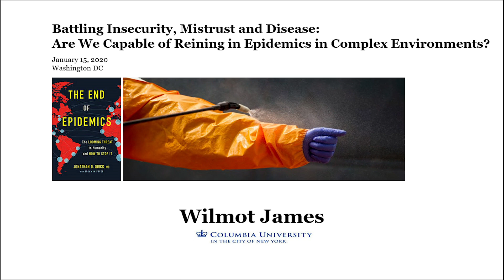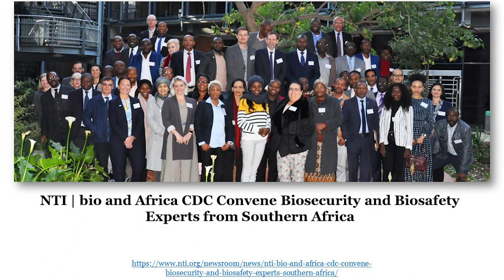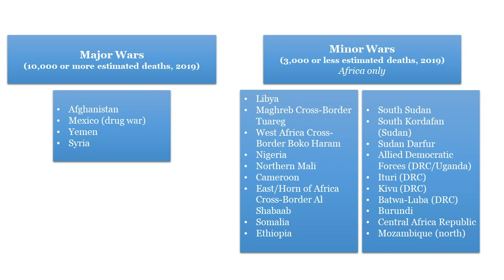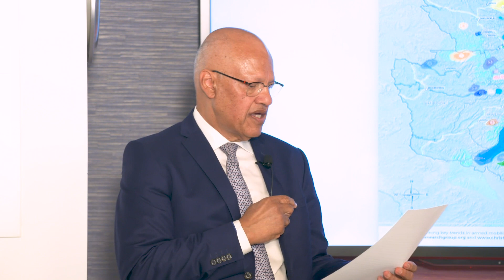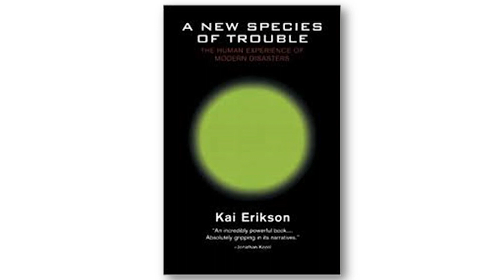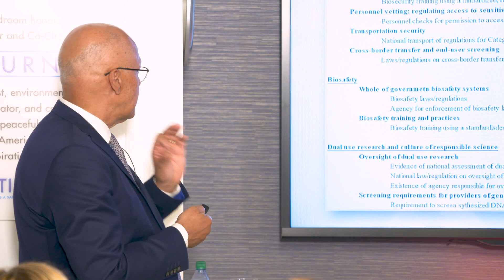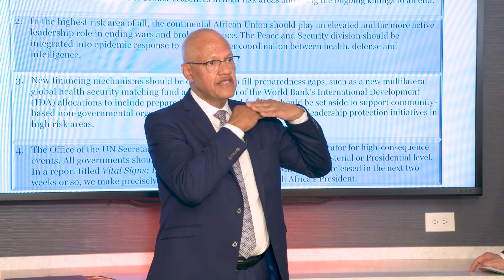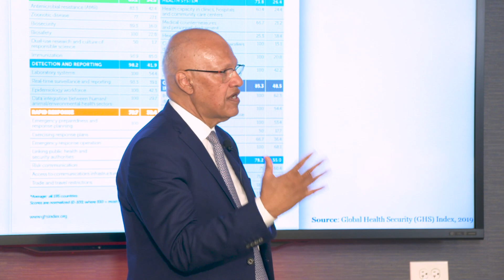Are We Capable of Reining in Epidemics in Complex Environments?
Columbia University’s Visiting Professor of Political Science and Pediatrics Wilmot James presents his talk on the role of communities in responding to infectious diseases.